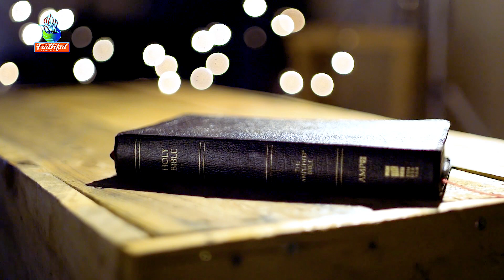New Masihi Geet Aao Aao Chaliey Yesu De Daware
Lyrics And Produced Joshua Joshi
Music And Composed Pst Javed Masih